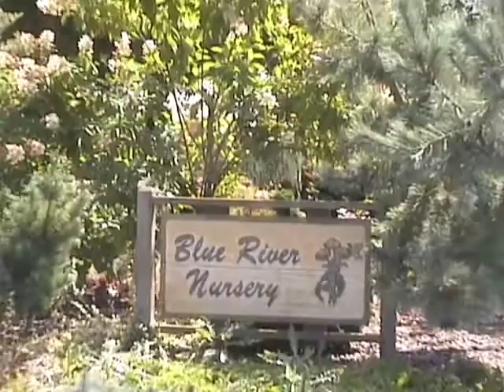Blue River Nursery Garden Tour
Welcome to the garden tour at Blue River Nursery. Inside you will find how wonderful our greenhouses are, be able to view some of our fantastic flower prices and most importantly enjoy the tranquility that Blue River offers every day.